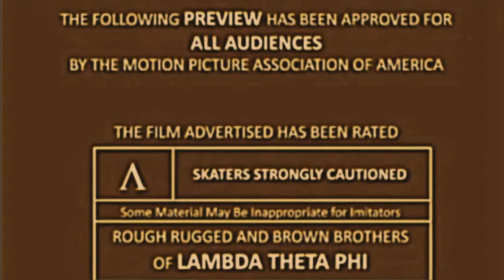Nu Line Trailer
Lambda Theta Phi Latin Fraternity, Inc. Coming out Show Trailler
UC Davis Beta Upsilon Chapter
Spring 2013